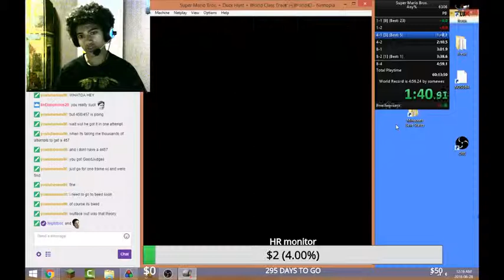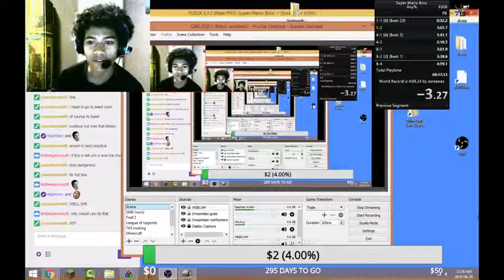The closest that I have EVER been to PBing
Luckily I paused the game before I got it -- Watch live